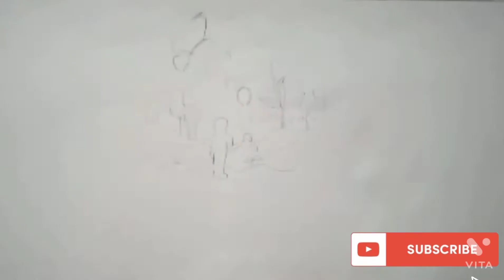Drawing On World Environment Day 2021 Tutorial || Easy Drawing ||Soumy Bhandari Creative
Welcome All ,

Today's Video on World Environment Day

@Soumy Bhandari Creative